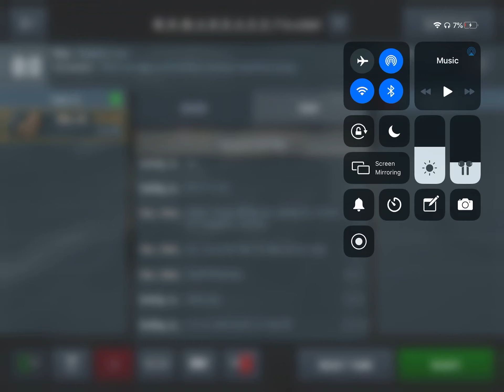UPDATE ON THE TROLL SITUATION: A FEAR DEPUTY JOINED MY LOBBY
He had a few words to say, some were good some were bad. He left me with an ominous warning. However, another player joined who says MRWARDADDY hasn’t been nice to him that much. This may not apply to all people, he may have a reason why MRWARDADDY wasn’t nice to him, however, given the way they act. My assumption is that this is how MRWARDADDY treats people who he doesn’t know well. Gad was also quite a figure, he provided some support but sort of made the mistake of being overconfident, saying it seems like I’m faking the story. Hopefully this blows up more.